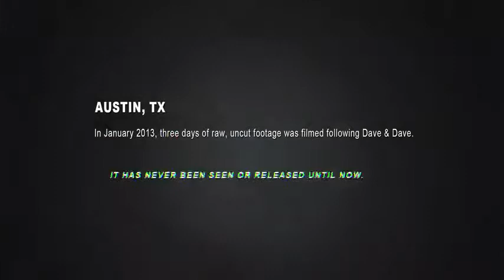The Best Ever Product To Make Money Online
Visit The Video And Full Post On The Empower Network Blog